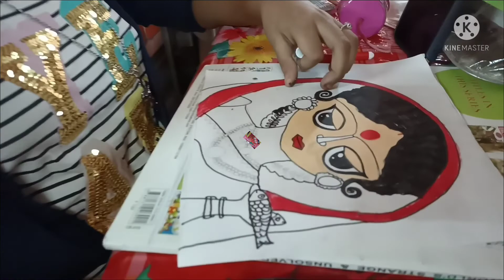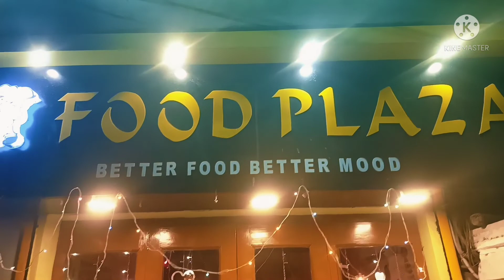Kali Puja Vlog 2021| Diwali | Kali Puja Celebration in my home | Pet Puja | Bengali Vlog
You can found my full day program in Kali Puja along with my friends and family..

Also, share your experience in my comment section.

Thanks ...